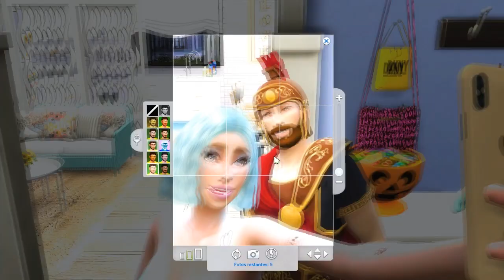DIA DE HALLOWEEN, GOSTOSURAS OU TRAVESSURAS? | THE SIMS 4 SÉRIE ~Ksimsplay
The sims 4, Lanna. O fim da adolescência.

Gameplay the sims 4

Não esqueça de deixar o seu like, um comentário pra eu saber que você passou por aqui e seja sempre muito bem vindo. 💜

📅 Videos todos os dias as 17 hrs.

📍 Todos os AVISOS são dados pela aba comunidade e instagram:
📍 Programas que uso e configuração do pc:
Aba “sobre” aqui do canal

e Pinterest.